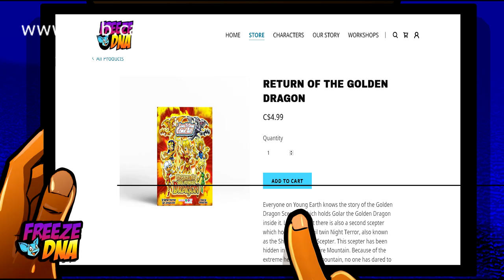Freeze DNA | 12 Days of Drawing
Enjoy this fun and interactive short Christmas story "Freeze DNA 12 Days of Drawing" created by Jermaine Smith (Director of Freeze DNA Media) feature superheroes, villains, cute and cuddly animals, and cool characters.

Follow along as we teach the readers easy simple step by step tips to draw the characters from the story.

Our CEO, Anthony Stanberry, AKA Freeze, appears in the GoDaddy Websites + Marketing commercial No Celebrity Necessary. Our family run company is called Freeze DNA based in Brampton, ON, Canada. We have illustrated and published over 20 learn to draw books that teach readers how to draw comic art for beginners, and our own original black superheroes cartoon series - Blac Ice. We are also educators and offer in person & virtual comic art workshops at schools and libraries workshops across Canada.

Fun, easy, simple follow along drawing lessons for beginners – all you need is paper, pencil & your imagination!